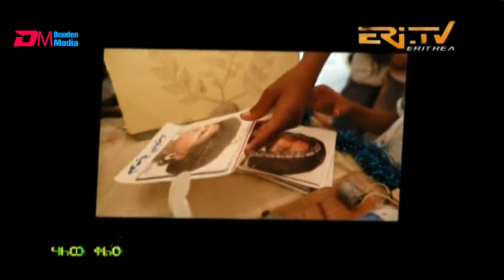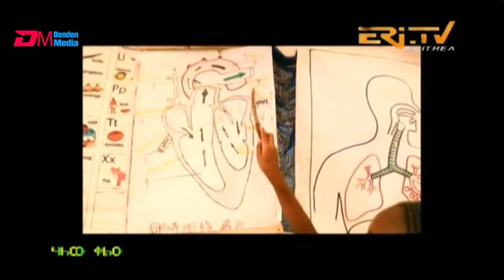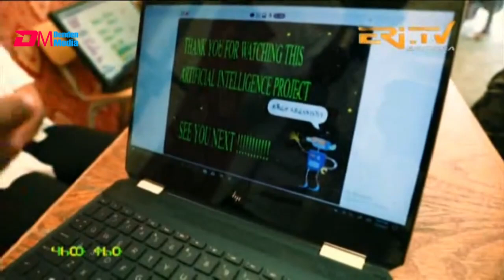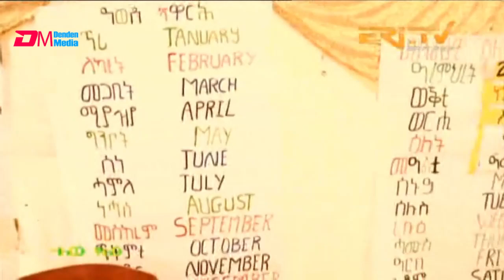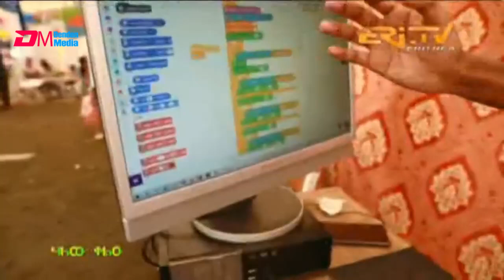ሃለው ቆልዑ | hello qolue - kids show - March 2, 2024 | ERi-TV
ERi-TV, Eritrea - ሃለው ቆልዑ | hello qolue - kids show